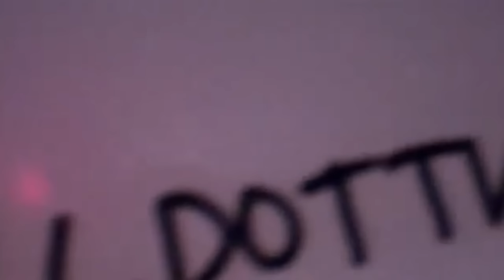Failed TWICE but still looked nice Santana Garrett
Santana Garrett was one of the highest rated female Indy wrestlers throughout the 2000s. She had it all, looks, exciting moves and felt like a star. Her time in TNA didn’t last long even though she didn’t do anything wrong. Surprisingly she had a spell with the WWE which really didn’t go well for her as she won the sum total of one match. This is not the story of good times, she is not a fondly remembered women’s wrestler.